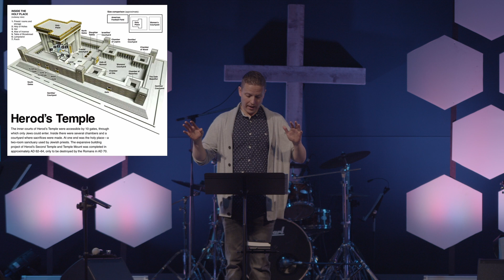The History Books of the Bible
Sermon: The History Books
Series: Thru the Bible in 7 Weeks
Speaker: Pastor Joel